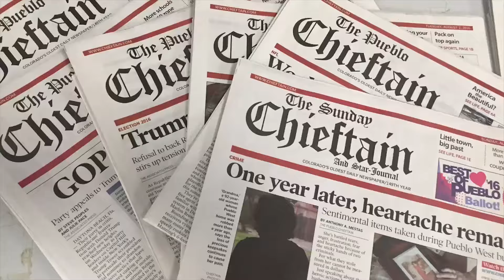2016 Bell game pre-game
Sights and sounds from Dutch Clark Stadium before the 2016 Bell Game. (Chieftain video by Chris McLean)